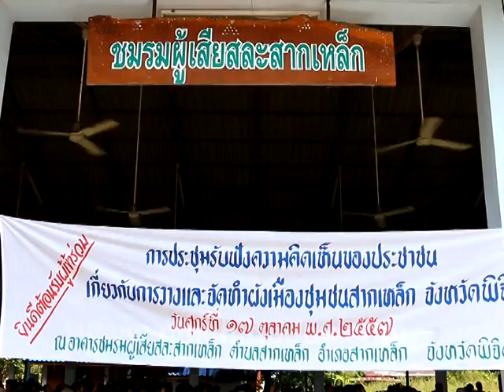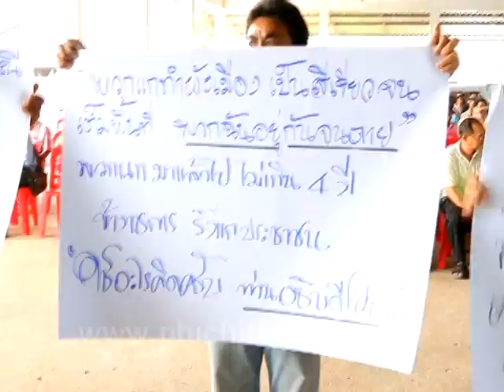พิจิตรชาวสากเหล็กเผาพริกเผาเกลือไม่พอใจกรมโยธาธิการและผังเมืองที่วางผังเมืองใหม่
นายชัยวัฒน์ บูรพาวิจิตรนนท์ โยธาธิการและผังเมืองจังหวัดพิจิตรและนางสาวนิรชา บัณฑิตชาติ นักผังเมืองชำนาญการพิเศษ ได้ร่วมกันเวทีรับฟังความคิดเห็นของประชาชนในเรื่องการแก้ไขและวางผังเมืองรวมชุมชนอำเภอสากเหล็ก จังหวัดพิจิตร ที่จัดขึ้น โดยมีประชาชนและผู้นำชุมชนกว่า 400 คนเข้าร่วมรับฟังและแสดงความคิดเห็น ซึ่งนักวิชาการผังเมืองเสนอแนวทางว่าจะอนุรักษ์ให้พื้นที่ในอำเภอสากเหล็กเป็นพื้นที่พัฒนาต้นแบบทางด้านการเกษตร จึงต้องวางผังเมืองในพื้นที่ส่วนใหญ่ให้เป็นสีเขียวแต่ชาวบ้านที่มาต้องการให้แก้ผังเมืองพื้นที่ดินที่อยู่ริมถนนลาดยางซึ่งเป็นเส้นทางสายหลักและที่ดินที่อยู่ริมถนนคอนกรีตในหมู่บ้านให้เป็นพื้นที่สีเหลือง คือ ที่ดินประเภทที่อยู่อาศัยหนาแน่นน้อย โดยขอให้นักวิชาการผังเมืองที่มาจัดเวทีรับฟังความคิดเห็นรับปากว่าจะแก้ไขให้แต่ไม่ได้รับคำตอบที่พอใจจึงมีการเผาพริกเผาเกลือสาปแช่งที่กรมโยธาธิการและผังเมืองไม่เข้าใจความต้องการของชาวบ้านอย่างแท้จริง